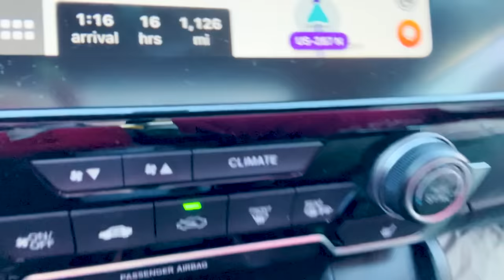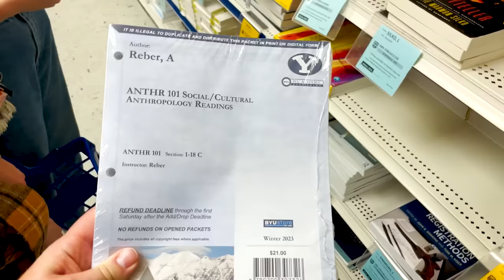Dropping Rylan off AT COLLEGE! ❤️😢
We dropped Rylan off at BYU in Utah for college (she is a mid-year Freshman), and we are a mix of sad for us and super excited for her! Watch the full vlog to see how her moving week went, as well as our goodbyes! Where do you want to go to college?

✅ Click here to follow our family on INSTAGRAM, to see other photos and stories not published here!

I still can’t believe that we just dropped Rylan off at COLLEGE! It’s hard for us, since she graduated High School, so technically we are losing her 6 months earlier than we expected, but Shaun and I are SO PROUD and excited for her to follow in our footsteps at BYU, GO COUGS!  I’m all over the place with emotions.

✅ Shop my NEWLY LAUNCHED Hairitage hair care products, including heat styling tools and hair accessories, in stores exclusively at Walmart, or online HERE: 👉🏻

Goodbyes are always sad, especially with her siblings, but this one was a bit easier because she flies back to Dallas this weekend with Kamri for our Hairitage new product photoshoot! Brooklyn and Bailey, and the hubbies are really gonna miss her. Paisley's goodbye was probably the saddest, because she has really bonded with Rylan lately!  That, and I was actually going to see her the next day. (Shaun and Rylan left very early in the morning for the drive out to Utah, and Daxton did not want to wake up for it... he said mumbling with his pillow over his head, "Just tell her I said goodbye"😂)

Rylan and Shaun left a day before I did, to drive her car and all her stuff out to Utah, and I flew in the next day. She and Shaun picked up her student ID and dorm key, and after they picked me up, we started moving her in with some help from Kamri. Shaun and I had to make a few Walmart and Target runs, with a little Home Goods but she’s all set up in her dorm room!. Rylan now has all her text books, schedule and everything she needs to start class as a Freshman on campus TODAY!

Rylan is majoring in Communications & Advertising, hoping to go pre-law, but she’s taking classes that also interest her like Anthropology an Writing. I know she’s going to thrive and do so well at them! Rylan texted us this morning to let us that it took her 17 minutes to walk across campus to get to her first class, and that she’s already met some really cool people.

✅ If you want to follow along with Rylan's college journey check , be sure to check out her IG ... I’m sure she’ll be posting all about it!

Please be sure to click the "🔔" next to the SUBSCRIBE button, to join our Notification Squad for PowerHour each week, and leave a comment below telling me what you would like to see next!

❤️'s -Mindy